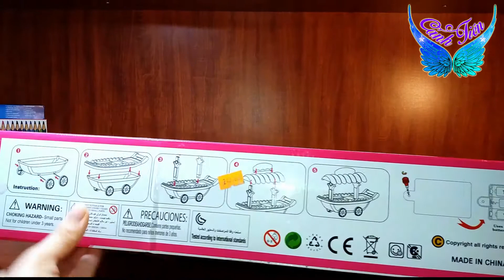Mở hộp Đồ chơi XE KEM ngọt ngào, kẹo mút, bắp rang bơ, bánh ngọt ★ Chị Cánh tiên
Tại đây chị bán rất nhiều đồ làm Thủ công, nguyên liệu làm Trang sức. Các em có nhu cầu làm đẹp cho Búp bê hoặc muốn làm nhiều vòng đẹp mời Ghé thăm Shop của chị nhé... 💖 Mở hộp Đồ chơi XE KEM, kẹo mút, bắp rang bơ, bánh ngọt ★ Chị Cánh tiên
Xin chào các em , đây là video đầu tiên trên kênh Cánh Tiên có nội dung mở hộp đồ chơi "Xe kem ngọt ngào, mát lạnh"- Shop Sweet. Với bộ đồ chơi "Xe kem ngọt ngào, mát lạnh" này chị Cánh Tiên sẽ cùng mở hộp quà và vui chơi, sắp đặt đúng vị trí một cách đẹp mắt, sinh động nhất các loại kem, bánh ngọt, đồ ăn nhanh...!
Các em xem và góp ý cho chị bằng cách để lại lời nhắn dưới video để video sắp tới chị làm hợp ý các bạn nhỏ hơn nhé.
Nếu thấy thích video của chị đừng quên like - chia sẻ với bạn bè - và đăng ký để đón xem video mới nhất vào 2 ngày tới nhé!
Yêu các em thật nhiều

★ Chào mừng các em tham quan tất cả các video trên kênh Cánh tiên tại đây

★ Cánh tiên chân thành cảm ơn sự ủng hộ của Quý Phụ Huynh và các bạn nhỏ thông qua việc ĐĂNG KÝ THÀNH VIÊN (SUBCRIBE), THÍCH (LIKE), & CHIA SẺ (SHARE) tại đây

★ Mở hộp đồ chơi LEGO FRIENDS - đồ chơi xếp hình quầy bán hoa tươi ★ Chị Cánh tiên

★ Mở hộp đồ chơi Phòng Tắm Búp Bê Barbie - phụ kiện nhà tắm có vòi hoa sen phun nước của Búp bê Barbie

★ LÀM TRANG SỨC VÒNG CỔ, VÒNG TAY, HOA TAI CHO BÚP BÊ

★ HƯỚNG DẪN VẼ CÁC NÀNG CÔNG CHÚA XINH ĐẸP, VẼ ANIME